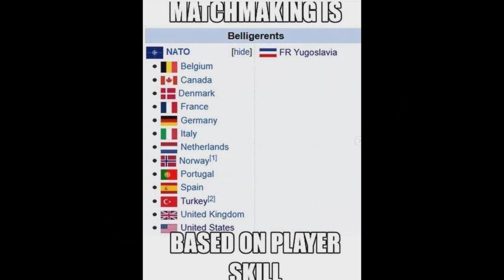BKAN 1C Best secret anti aircraft in game